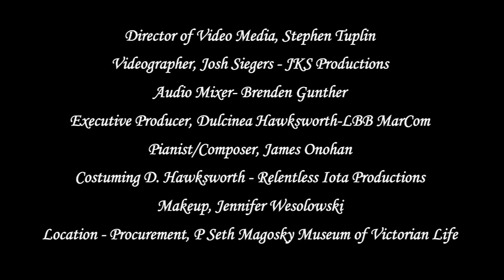Bryony Official Trailer - "Misery" played by James Onohan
Bryony" by Denise M. Baran-Unland is the story of 1970's teen, Melissa Marchellis, who trades her blood with Victorian pianist/composer, John Simons, to relive memories of his young wife Bryony. Release date: Fall 2011.
James Onohan teams up with Denise and uses his original song "Misery" for the trailer.

This video was produced by Josh Siegers with JKS Productions, and Stephen Tuplin with Echowhitefox.